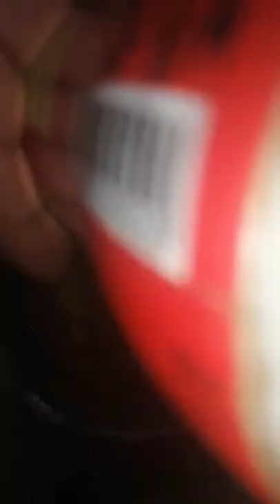لولو تعبانه علشان الحمل - How to add fun by interacting with Lulu who is tired of being pregnant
اكله بسيطه حبيت اعملها فطار للبيت وكمان اساعد الهام علشان حامل في الشهر التاسع ومش قادره تتحرك طبيعي اقوم بلدور بدالها وياريت كل راجل يحاول يساعد مراته اوقات الحمل والرضاعه لانها بتكون في مشقه وتعب دايما وتابعونا لرؤية المزيد ومتنسوش الدعم بللايك والشير والاشتراك في القناه علشان يوصلكو الجديد دايما
تحياتي
العم طاطا
ماما لولو
سمسم وجو
I wanted to make a simple meal for breakfast at home and also help my inspiration because I am pregnant in the ninth month and I can’t move normally. I take a role instead and I hope every man tries to help his wife during pregnancy and breastfeeding, because she is always in hardship and fatigue.
My greetings
life of the herbs
Uncle Tata
mama lulu